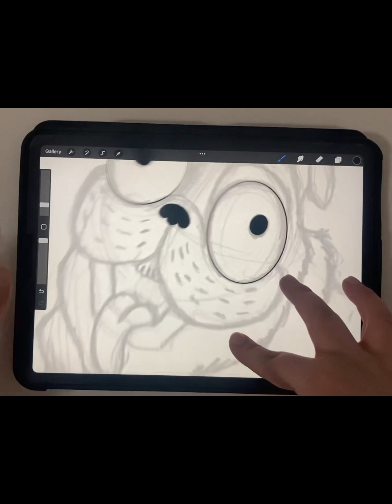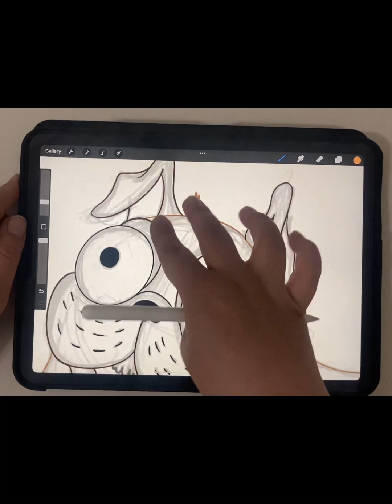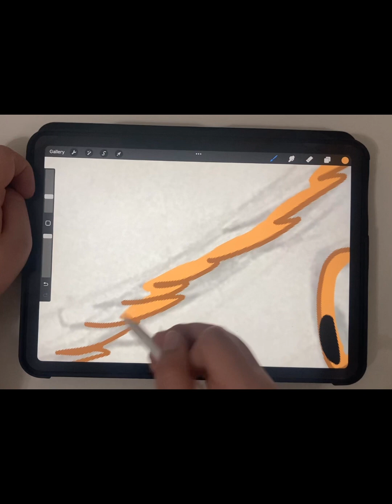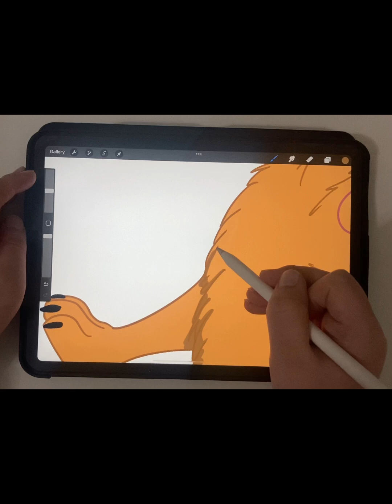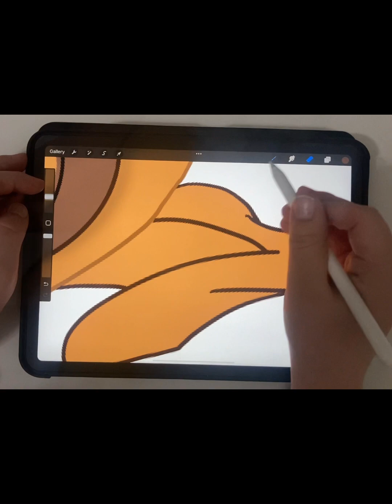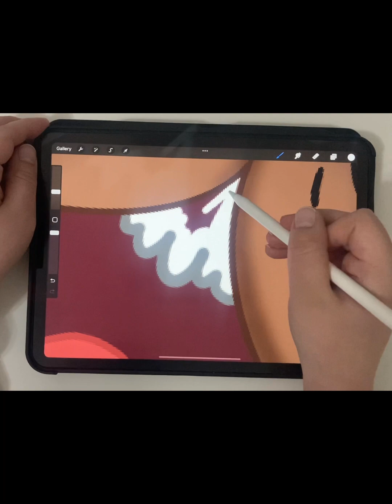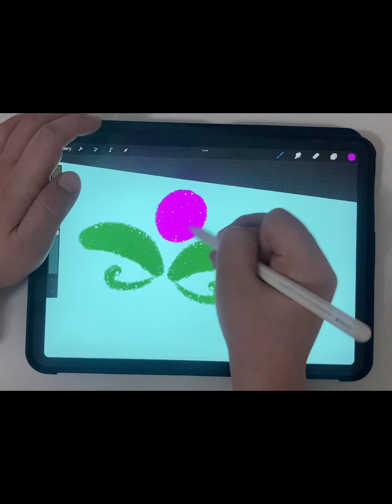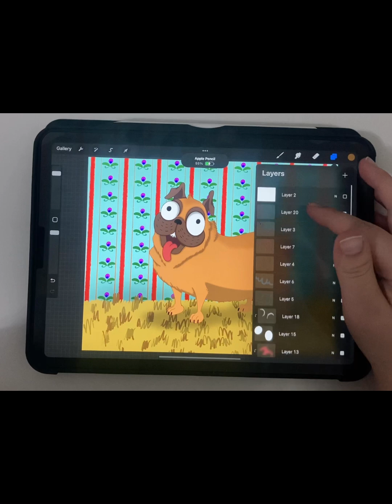Monchi Mitchell the loaf of bread.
A Pencil Drawing of Monchi  (from Mitchells v.s. Machines).